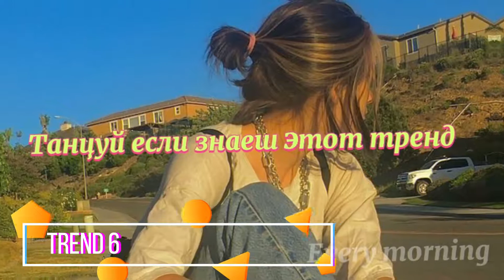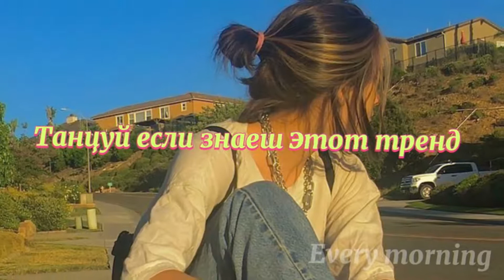ТАНЦУЙ ЕСЛИ ЗНАЕШЬ ЭТОТ ТРЕНД ТРЕНДЫ ТИК ТОКА 2021 TRENDS TIK TOK 2021 тик ток тренды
Танцуй если знаешь этот тренд, а если не знаешь то просто танцуй как хочешь.

Танцуй если знаешь этот тренд#ДаняМилохин#Карнавал#Бабич#ТИКТОК#Тренды#Гаврилина